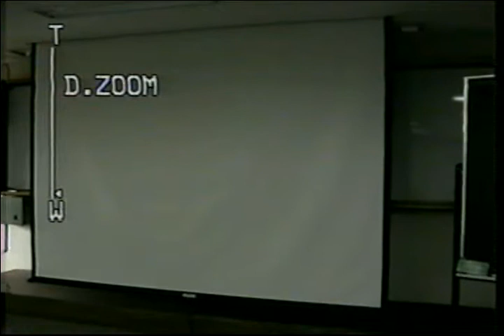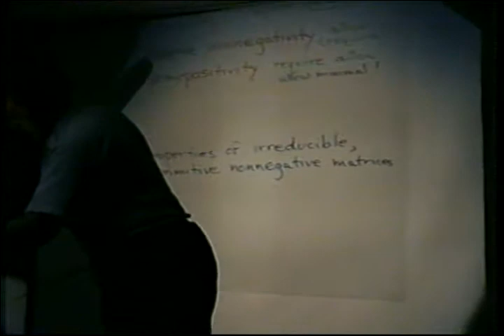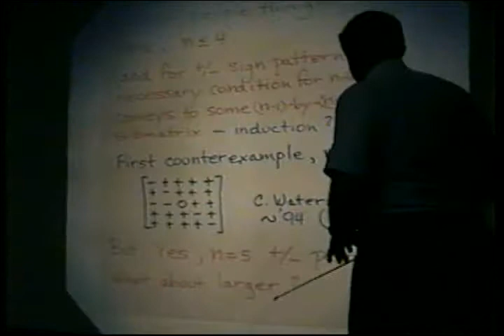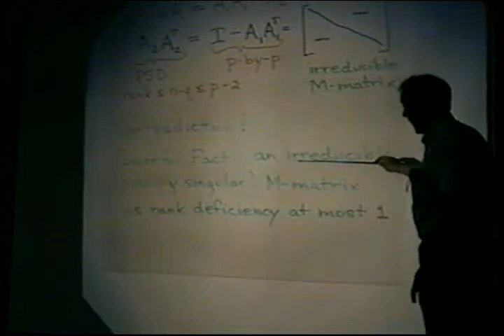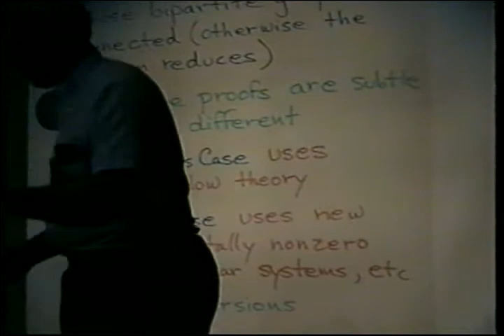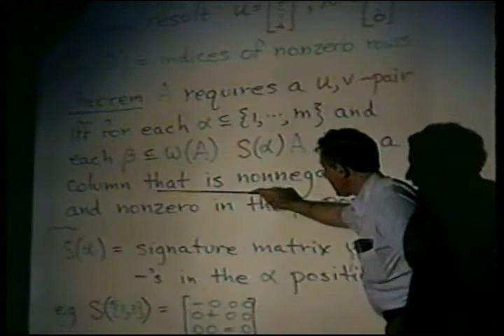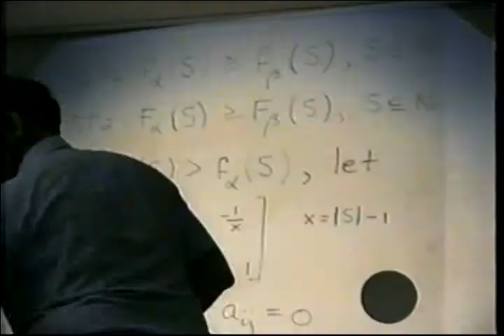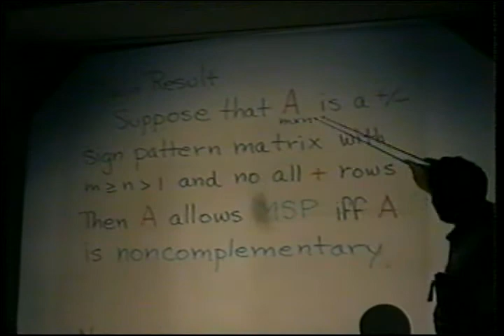[Matrixtopia] Recent Advances in Qualitative Matrix Theory by Prof. Charles Johnson